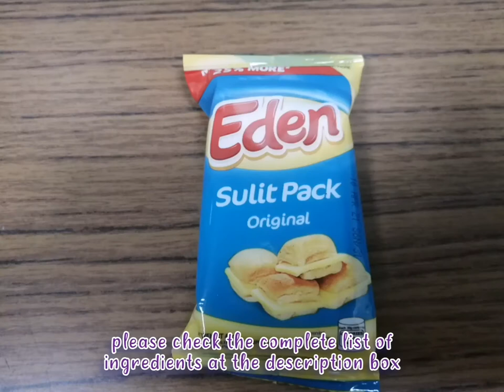Easy Ube Gulaman Recipe | Lutong Bahay ni Bebe Jhessa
Easy Ube Gulaman Recipe

Ingredients:

Gulaman Powder (unflavored)
All-Purpose Cream
Condensed Milk (optional: Ube flavored milk)
Sago
Cheese
Sugar
Water